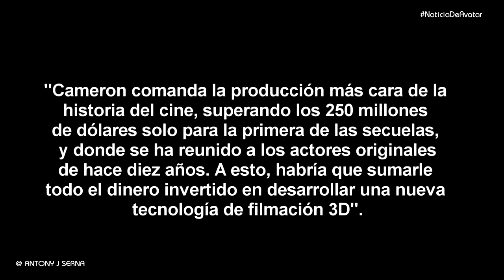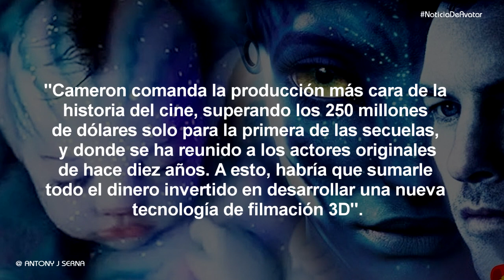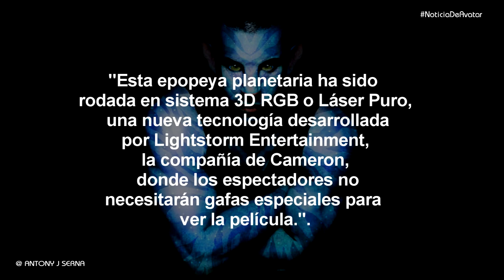POR FIN fecha de estreno DE AVATAR 2 , 3, 4 y 5 | Noticias y Novedades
Apoyame con una humilde suscripción a este canal para seguir impulsando videos como este  :) y me comprometo ser mas constante con este tipo de contenidos (aunque me caiga el copy).
*Donativos para el rodaje de la próxima serie para youtube (terror y misterio)
YAPE: 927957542 (deja tu mensaje con tu nombre o apodo y saldrás en los créditos iniciales y finales)

Avatar 2 estreno oficial - Avatar 2 estreno diciembre 2022 - Avatar 2 noticias -  AVATAR 2: TODO lo que SABEMOS de las NUEVAS PELÍCULAS de JAMES CAMERON - AVATAR 2 ya tiene fecha de estreno - AVATAR 2 FULL HD Película Completa en Español - AVATAR 2, 3, 4, Y 5 (NUEVAS FECHAS DE ESTRENO)